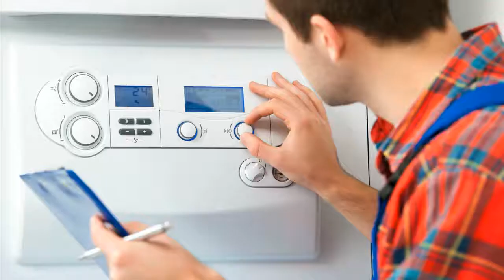Siemens RVA 53.140/380 94.80100-5006 Heizungssteuerung Heizungsregler reparieren Reparatur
Siemens RVA 53.140/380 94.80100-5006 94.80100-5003
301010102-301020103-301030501